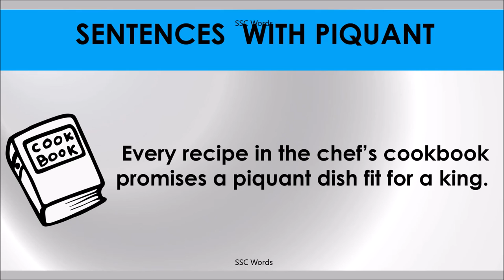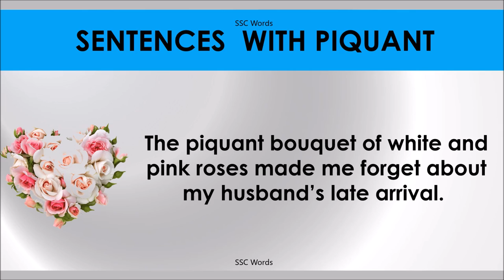PIQUANT # Improve English # Meaning and 5 sentences # GRE CAT GMAT word # SSC Words